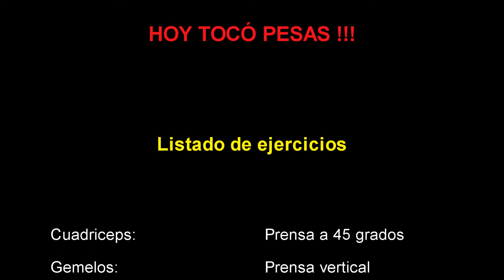Mejorar en el trail running: Hoy toca gym